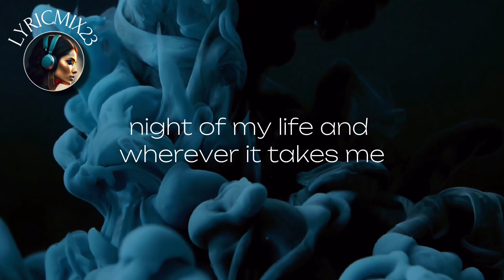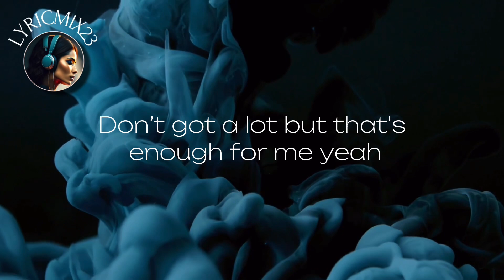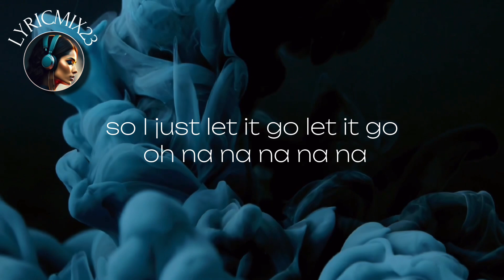David Guetta & Bebe Rexha - I’m good (Lyrics)